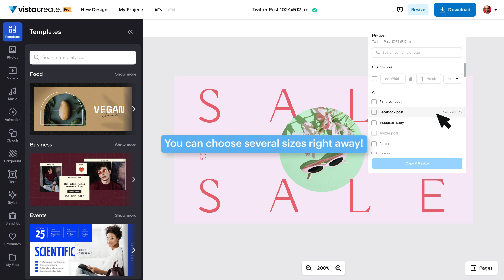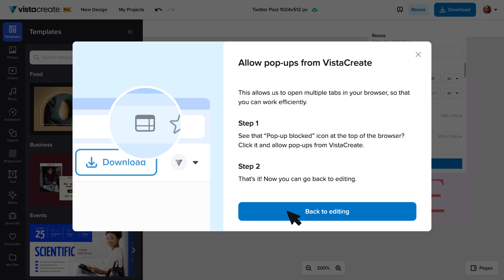How to Share, Resize, and Post in VistaCreate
Double, triple, or even quadruple the effectiveness of your designs! One design — multiple native formats for all your social media accounts.